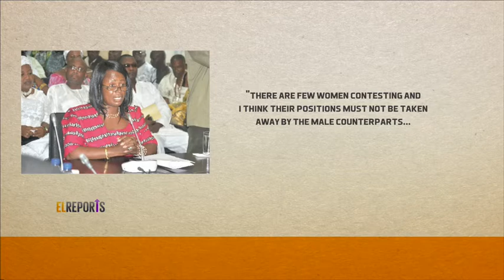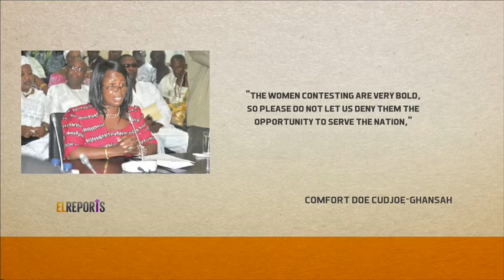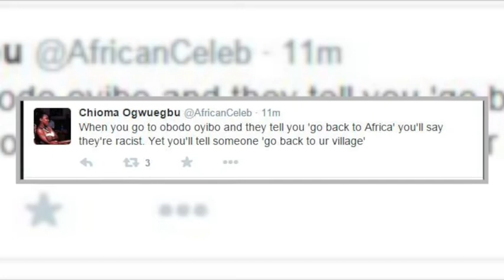Inmates in South Africa make blankets for Mandela - EL REPORTS